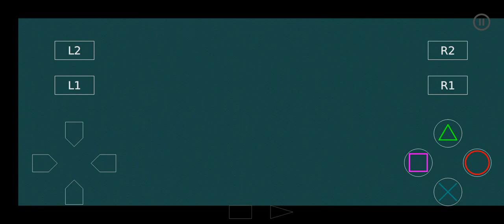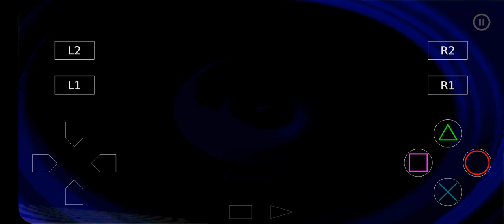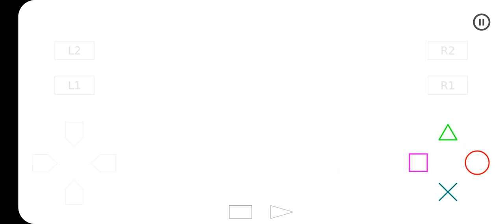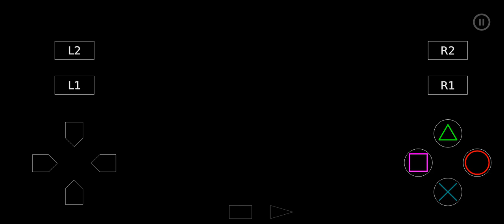Breath of Fire 4 Gameplay #36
Breath of Fire IV[a] is a role-playing video game developed by Capcom, and is the fourth game in the Breath of Fire series. It was originally released for the PlayStation home console in Japan and North America in 2000, and Europe in 2001. The game was later ported to Windows-based PCs in Europe and Japan in 2003.